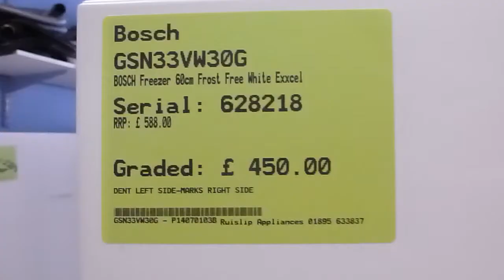BOSCH GSN33VW30G Graded Freezer 176cm tall Serial 628218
This video is about BOSCH GSN33VW30G Graded Dishwasher Serial 628218